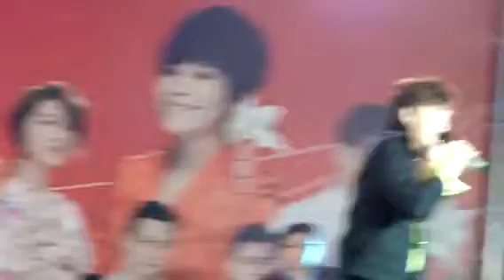2018豐原藝術嘉年華會 花都水月葫蘆墩慶元宵 許富凱-組曲